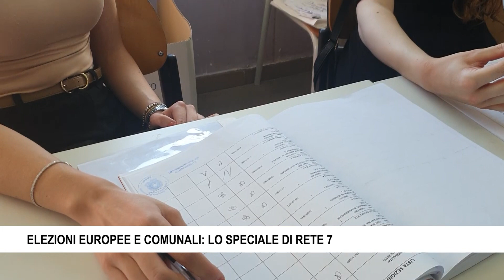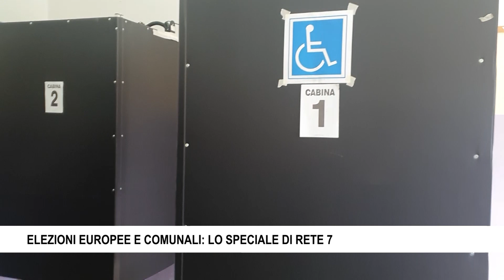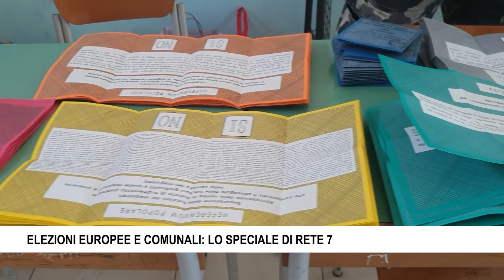ELEZIONI EUROPEE E COMUNALI LO SPECIALE DI RETE 7